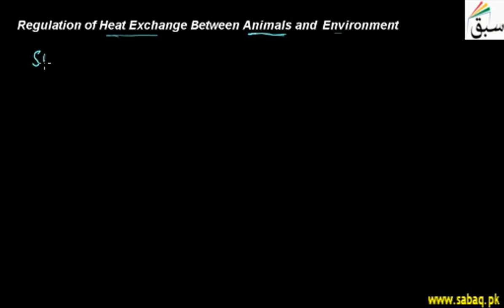Regulation of Heat Exchange Between Animals and Enviroment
Fsc 2nd year biology
Topic:Regulation of heat exchange between Animals and environment